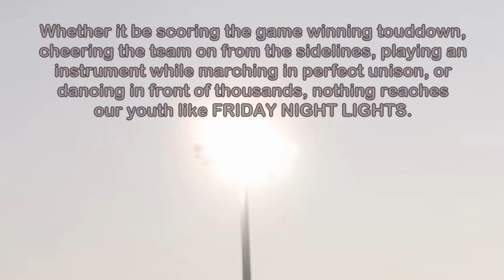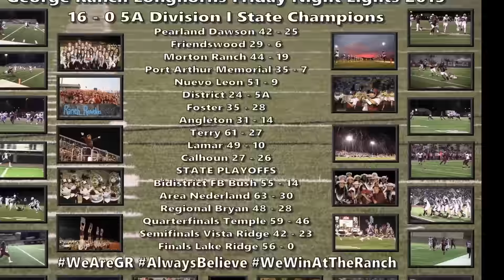George Ranch Longhorns Friday Night Lights 2015 - Top Images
Take a look at some of the top pics taken by Mr. Toups during the 2015 football season!